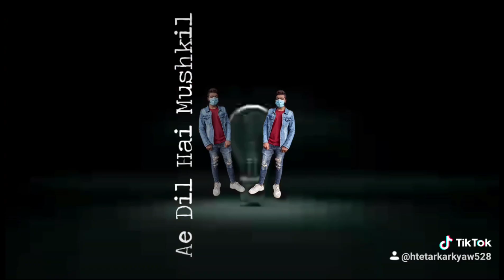Danish Zehen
Fambruh army All of you tube users # My Mom